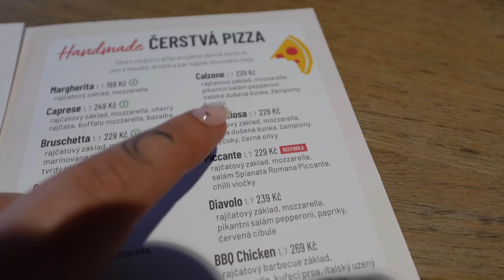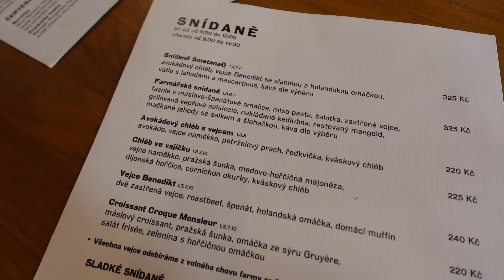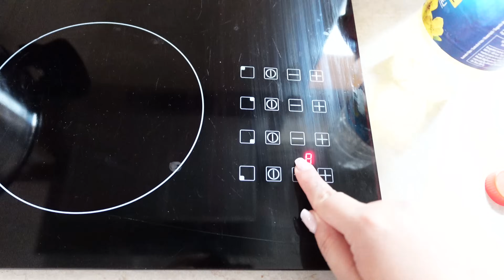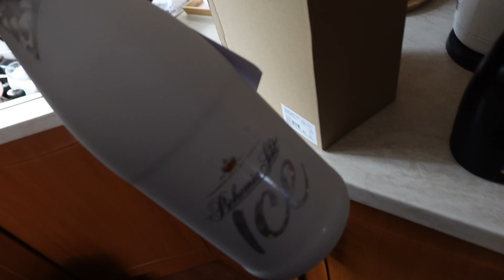VLOGMAS #9 - VÁNOČNÍ PRAHA, SVĚTELNÝ PARK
Vítám Tě u mého nového videa!

Dnešní video bude další vlogmas.